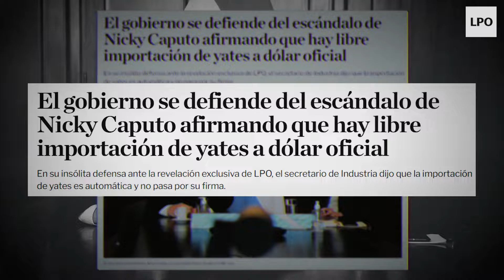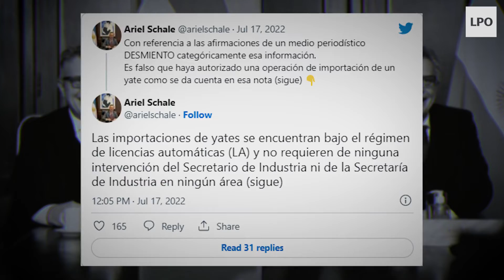La polémica por el yate de Caputo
En el Gobierno estiman que en los últimos años entraron bienes por 7500 millones de dólares con el polémico mecanismo del "Simi"